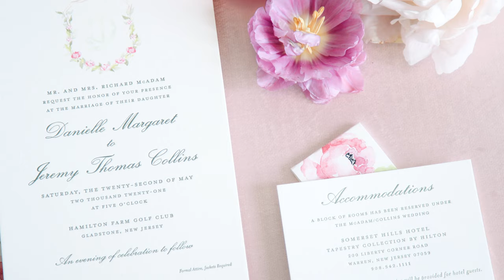Dani & Jeremy's Wedding Highlights // Hamilton Farm Golf Club in Gladstone, NJ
Enjoy these highlights from Dani & Jeremy's beautiful wedding that took place at the Hamilton Farm Golf Club in Gladstone, NJ!

MB010HIIBBM7OW0